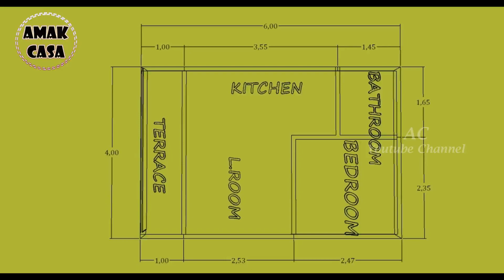MINI CASA ECONOMICAL 4x6 METROS (AMAK CASAS)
Hola..!
Diseño inspirador para una casa pequeña en un terreno limitado con un tamaño de 4 x 6 metros.
ojalá inspire.